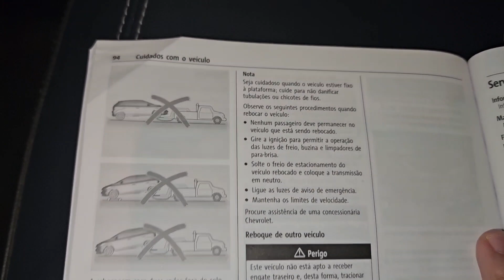É PERMITIDO REBOQUE E ENGATE NA TRACKER, ONIX E MONTANA?🤔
Pode adicionar reboque ou engate na Tracker, montana e onix?
A Tracker, montana e onix? não pode recer qualquer tipo de engate reboque ou carretinha.